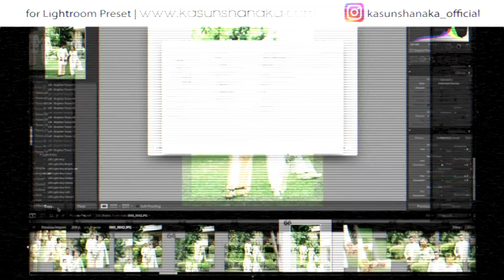Godox X1 Pro vs X2T | Long Term Review | Kasun Shanaka Photography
Art is my PASSION
I make it REAL

WEDDING | FASHION
Kasun Shanaka Photography

Lightroom Preset
𝐖𝐄𝐃𝐃𝐈𝐍𝐆, 𝐏𝐎𝐑𝐓𝐑𝐀𝐈𝐓 & 𝐋𝐀𝐍𝐃𝐒𝐂𝐀𝐏𝐄

𝙁𝙞𝙣𝙖𝙡 𝘾𝙪𝙩 𝙋𝙧𝙤 𝙐𝙨𝙚𝙧! 𝘿𝙧𝙖𝙜 & 𝘿𝙧𝙤𝙥 𝙀𝙨𝙨𝙚𝙣𝙩𝙞𝙖𝙡 𝙂𝙧𝙖𝙥𝙝𝙞𝙘𝙨 𝙤𝙛 2020. 𝘽𝙤𝙤𝙨𝙩 𝙮𝙤𝙪𝙧 𝙎𝙤𝙘𝙞𝙖𝙡 𝙈𝙚𝙙𝙞𝙖 𝙑𝙞𝙙𝙚𝙤 𝘾𝙤𝙣𝙩𝙚𝙣𝙩! 𝙈𝙖𝙠𝙚 𝙮𝙤𝙪𝙧 𝙚𝙙𝙞𝙩𝙞𝙣𝙜 𝙨𝙤 𝙚𝙖𝙨𝙮 𝙖𝙣𝙙 𝙛𝙖𝙨𝙩!

My Wedding Studio
Avora lifestylestudio : @avorals
Studio Shine Aroma : @aromafilms

My usual wedding day gear list
Main Body:  Canon EOS 5D Mark IV
Second Body: Canon EOS 5D Mark III
Wide lens: Canon 16-35mm f2.5
Portrait lens: Canon 70-200mm f2.8 & Sigma 85mm f1.8 ART
Ceremony lens: Canon 24-105mm f4
SD Memory cards: Sandisk SD & Sandisk CF